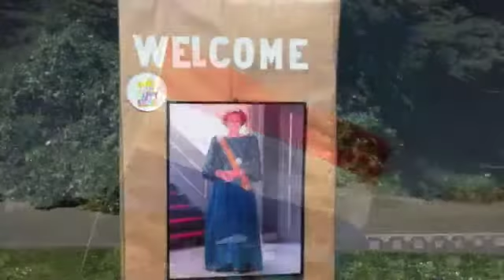Majesty in San Francisco.m4v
In celebration of the Dutch Queen's Day - 2012, the windmill restorers let the southern windmill in San Francisco's Golden Gate Park fly. It's truly majestic.